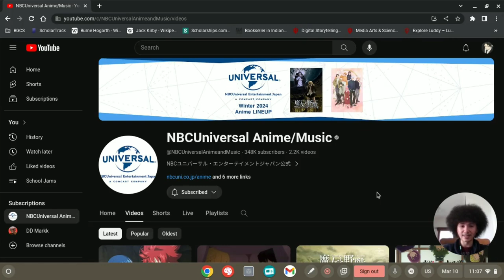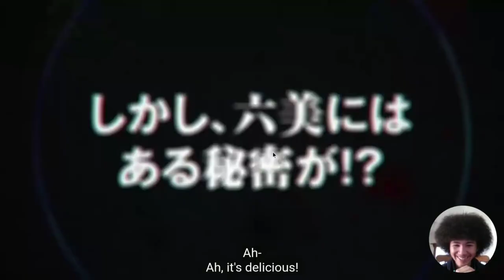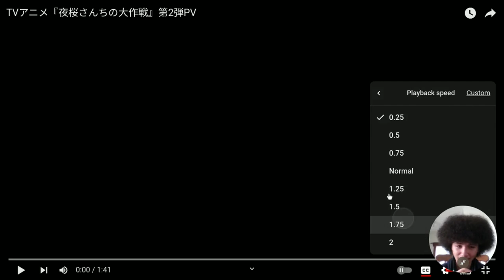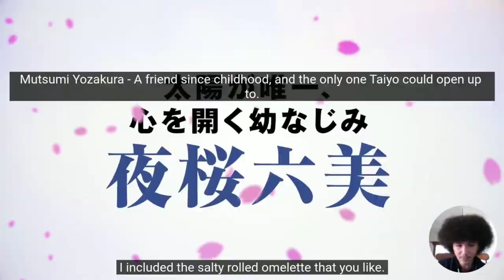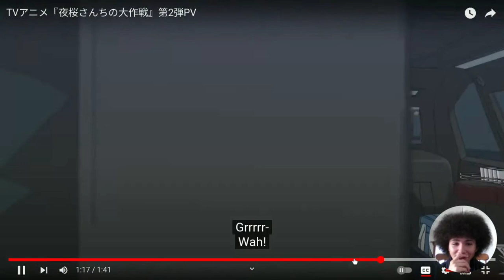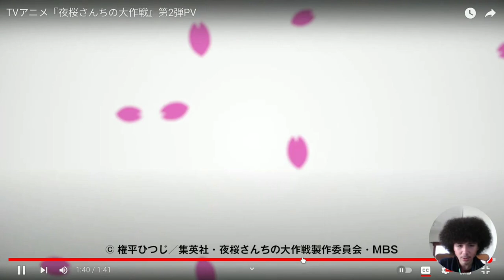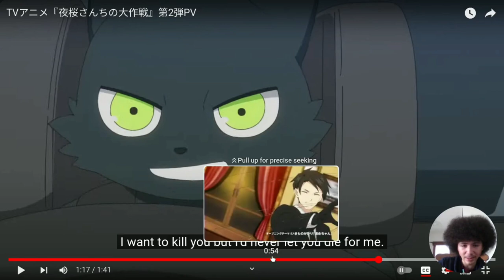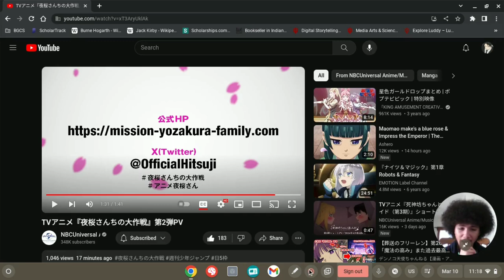Mission: Yozakura Family || Anime PV 2 REACTION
As a massive fan of the manga since its debut, I felt obligated to record my reaction to the new trailer for the anime adaptation of Mission: Yozakura Family.

Mission: Yozakura Family is a spy-themed action/romance/comedy about an ordinary orphaned teenager named Taiyo Asano. Taiyo marries his childhood friend, Mutsumi Yozakura, in order to help protect her family from those who took his away from him.

STAFF
Original Work: Hitsuji Gondaira (serialized in Shueisha's Weekly Shonen Jump)
Director & Series Composition: Mirai Minato
Character Design & Chief Animation Director: Mizuki Takahashi
Art Director: Hideto Nakahara
Color Design: Manami Yamaguchi
Director of Photography: Atsushi Sato (Studio Shamrock)
3D Director: Makoto Endo (Tri-Slash)
Editing: Yuji Kondo (REAL-T)
Sound Director: Toru Kanegae
Animation Production: SILVER LINK.

CAST
Reiji Kawashima as Taiyo Asano
Kaede Hondo as Mutsumi Yozakura
Katsuyuki Konishi as Kyoichiro Yozakura
Akari Kito as Futaba Yozakura
Kazuyuki Okitsu as Shinzo Yozakura
Aoi Yuki as Shinzo Yozakura
Yoshitsugu Matsuoka as Kengo Yozakura & Goliath
Yumi Uchiyama as Nanao Yozakura

©Hitsuji Gondaira/Shueisha/Yozakura-san Chi no Daisakusen Production Committee/MBS